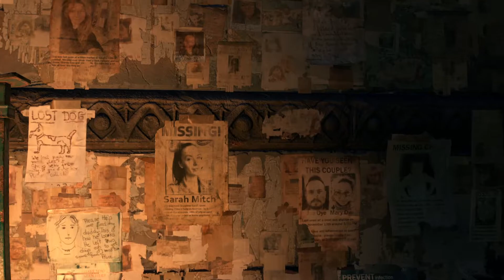Dying Light 2 Co-op (Part 4)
Water business needs to be sorted out.